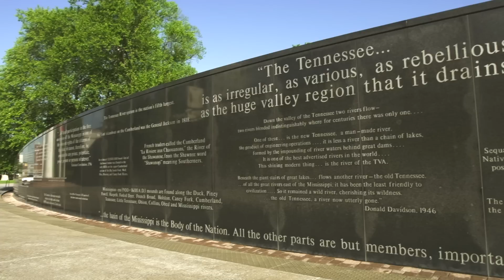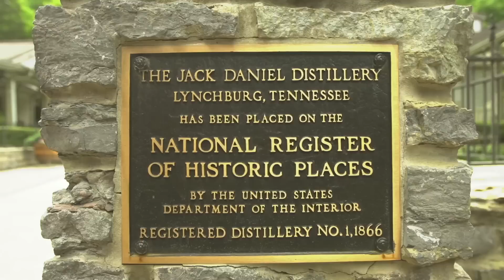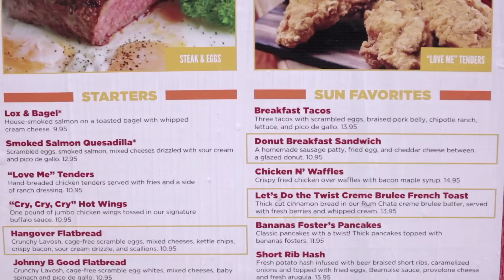Capítulo 1 - El Sabor de Tennessee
¡El sabor de Tennessee llegó a Colombia! Disfrútalo cada semana a través de nuestra serie web.